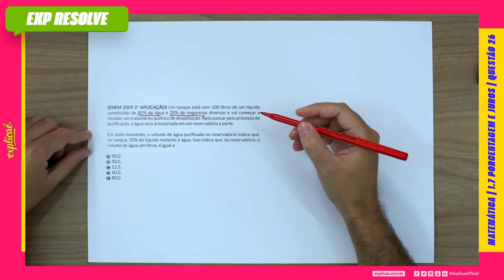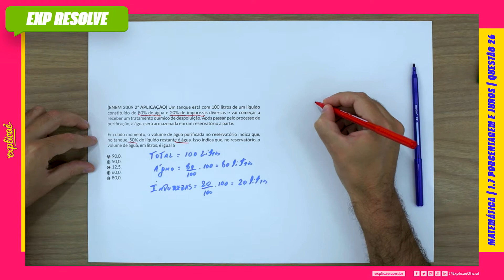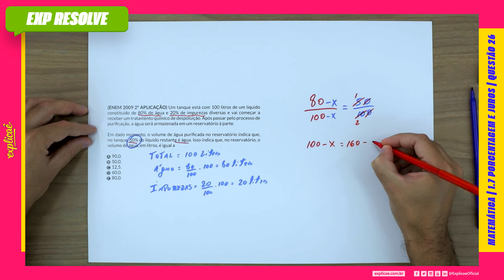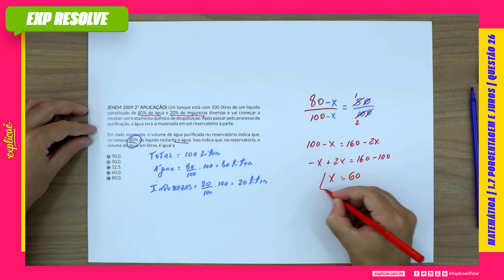UM TANQUE ESTÁ COM 100 LITROS DE UM LÍQUIDO CONSTITUÍDO DE 80% DE ÁGUA (...) | PORCENTAGEM E JUROS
ENEM 2009 2ºAPLICAÇÃO:

NO MANUAL DE SOBREVIVÊNCIA:

1. MATEMÁTICA BÁSICA | 1.7 PORCENTAGEM E JUROS| QUESTÃO 26

No Explicaê Resolve de hoje, profe Marcel trouxe uma questão da prova de Matemática do Enem 2009 2° Aplicação que traz o assunto Porcentagem e Juros

(ENEM 2009 2ª APLICAÇÃO) Um tanque está com 100 litros
de um líquido constituído de 80% de água e 20% de impurezas
diversas e vai começar a receber um tratamento químico de
despoluição. Após passar pelo processo de purifi cação, a água
será armazenada em um reservatório à parte.

Em dado momento, o volume de água purifi cada no reservatório
indica que, no tanque, 50% do líquido restante é água. Isso indica
que, no reservatório, o volume de água, em litros, é igual a

A 90,0.
B 50,0.
C 12,5.
D 60,0.
E 80,0.

CONTEÚDO EXTRA